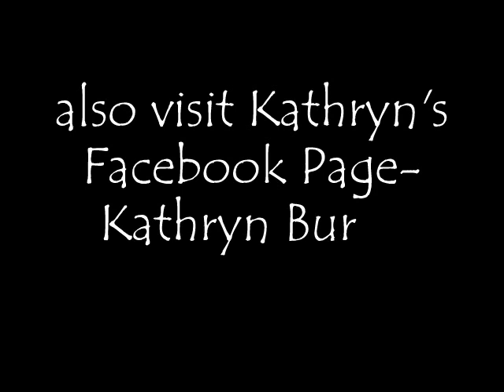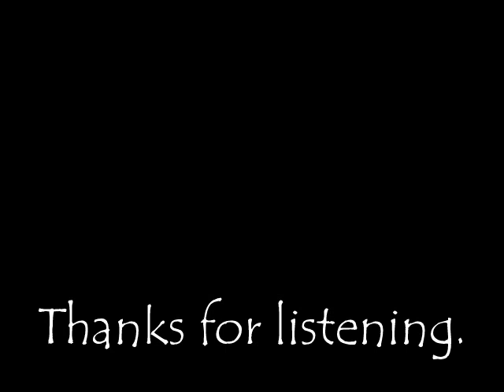Kathryn Burke sings "Green Finch and Linnet Bird"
Green Finch and Linnet Bird from the musical thriller Sweeney Todd by Stephen Sondheim
Kathryn Burke, vocalist
brought to you FromKathrynsGarage